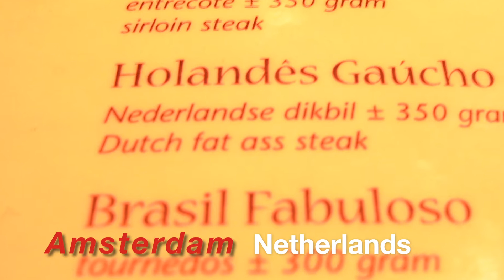Amsterdam, The Netherlands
Pictures from my travels as an airline captain over the years.